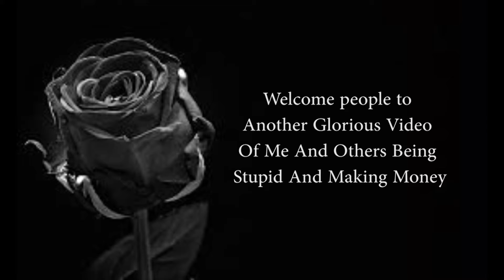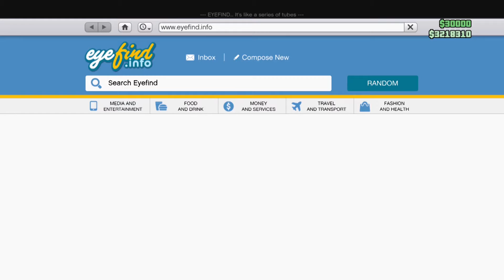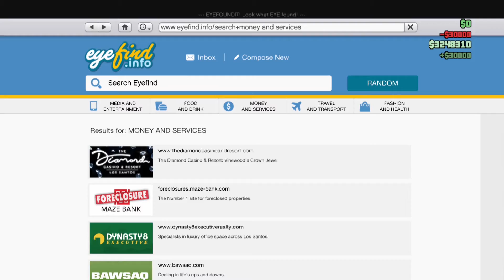Go Away Snow Lol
Just Us People Being Stupid And Making More Money